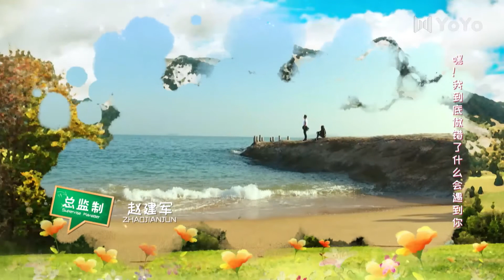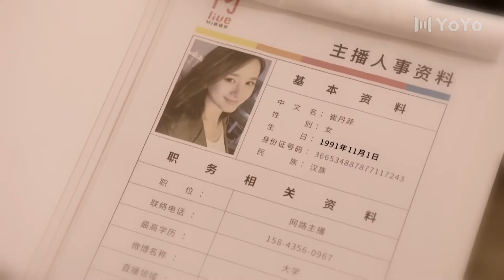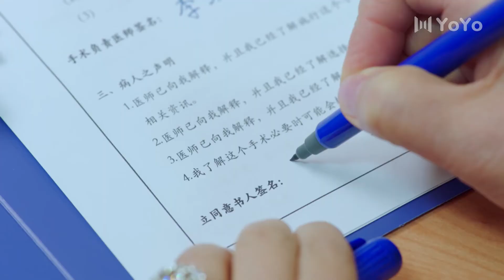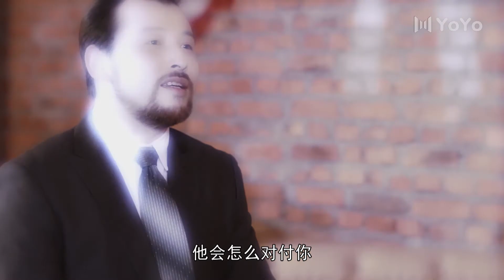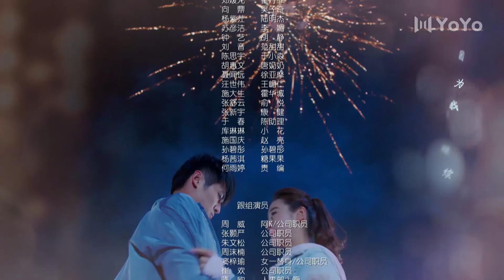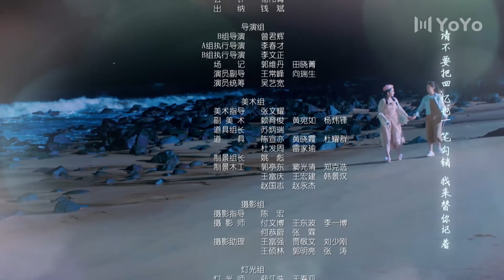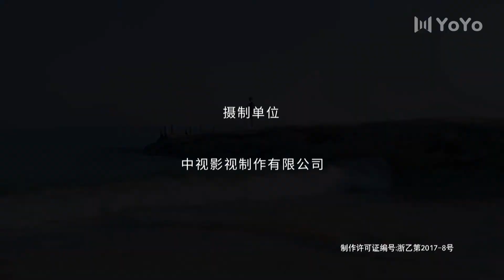【会员专享ENG SUB】青春向前冲 14 | Remember Me（袁冰妍/佟梦实）优优青春剧场YoYo Fun Station